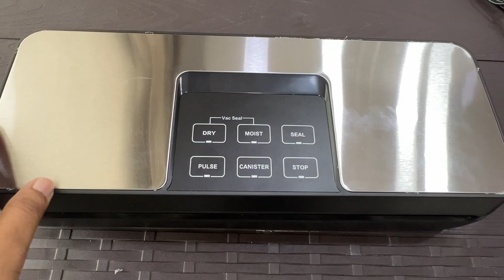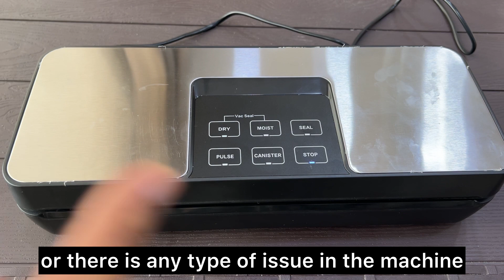Vacuum Sealer with Roll Demo